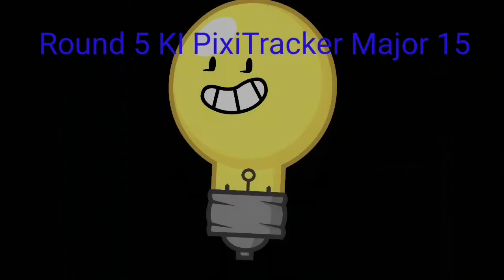Klasky Csupo In Ice Cube Major Render Pack Rounds 1-10 VS Myself